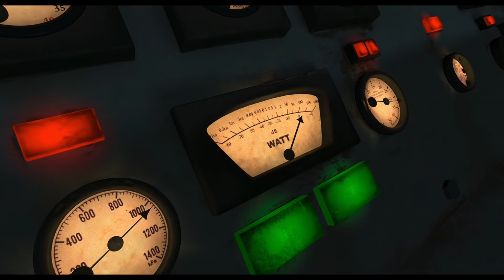FLUSHED AWAY Clip - "Painful Escape" (2006)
Watch the official FLUSHED AWAY Clip - "Painful Escape" (2006).

PLOT: The story of an uptown rat that gets flushed down the toilet from his penthouse apartment, ending in the sewers of London, where he has to learn a whole new and different way of life.

RELEASE DATE: 3 November 2006 (USA)
GENRE: Animation, Adventure, Comedy
STARS: Hugh Jackman, Kate Winslet, Ian McKellen